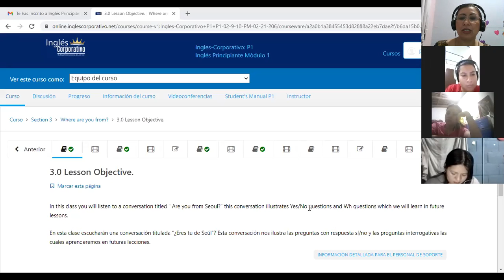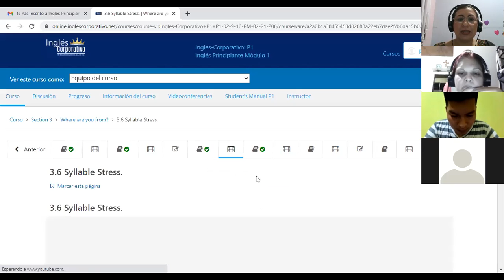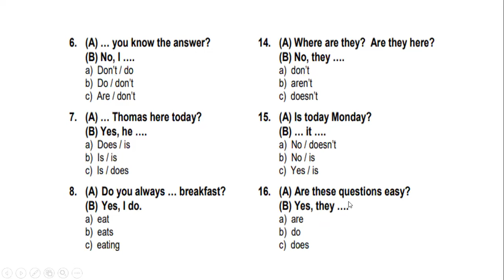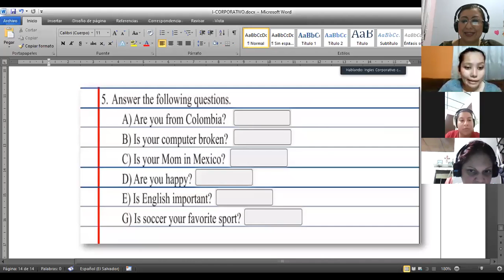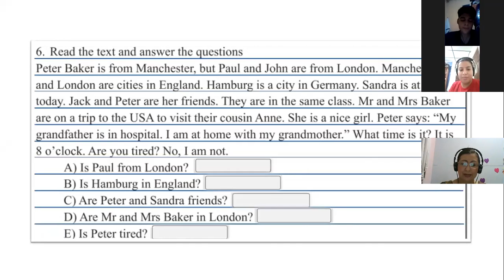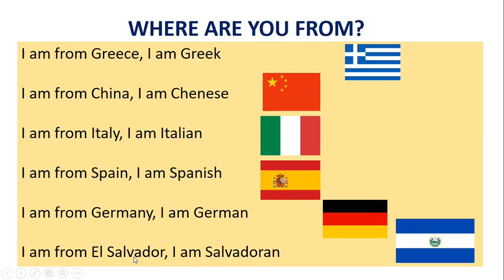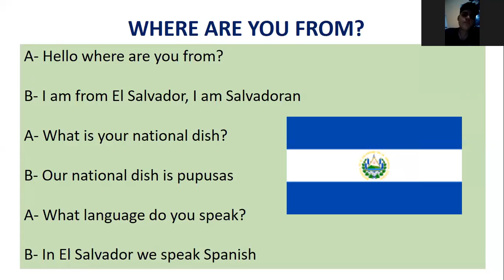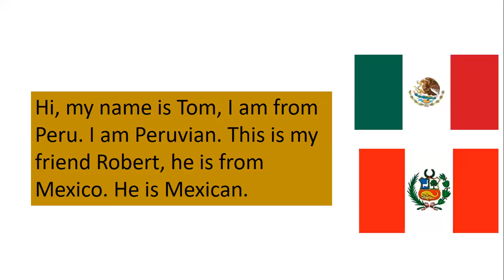Ingles Corporativo-P1-02-9-10PM-206 WHERE ARE YOU FROM CLASS 7